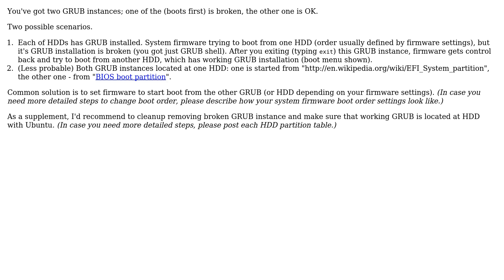GNU GRUB, Minimal BASH-like line editing screen displays before the usual GRUB screen when...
Ubuntu: GNU GRUB, Minimal BASH-like line editing screen displays before the usual GRUB screen when dual-booting Ubuntu 14 and Windows 8.1

With thanks & praise to God, and with thanks to the many people who have made this project possible! | Content (except music & images) licensed under cc by-sa 3.0 | Music | Images & others | With thanks to user dess user Calvin and the Stack Exchange Network Trademarks are property of their respective owners. You are responsible for your own actions.